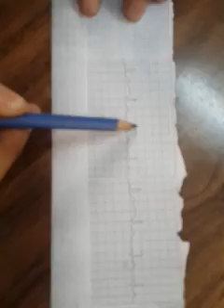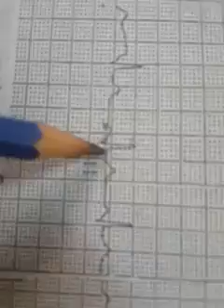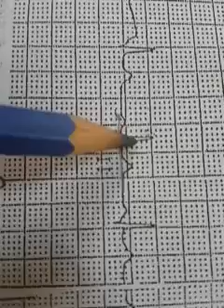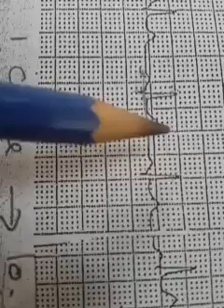ECG curve Dr Mohamed Fayez